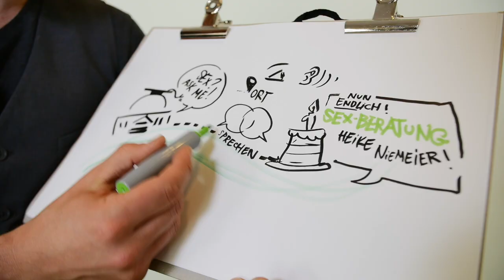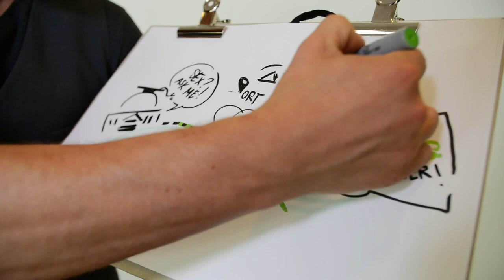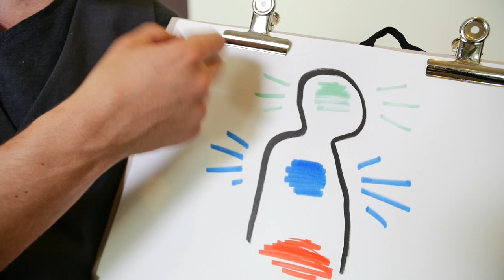heike niemeier sexberatung berlin im Gespräch mit Malte von Tiesenhausen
Heike Niemeier trifft den Visual Facilitator Malte von Tiesenhausen.
Was hat ein Visual Facilitator überhaupt mit einer Sexberaterin gemeinsam? Und wie ist Heike Niemeier überhaupt Sexberaterin geworden? Dies und noch viel mehr erfahren Sie in diesem Video.

Möchten auch Sie etwas in Ihrer Sexualität verändern? Oder haben Sie Fragen? Dann buchen Sie gern ein kostenloses Vorgespräch mit mir.